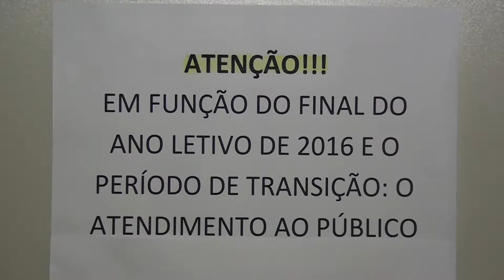Prefeitura fecha as portas e só reabre em 2017